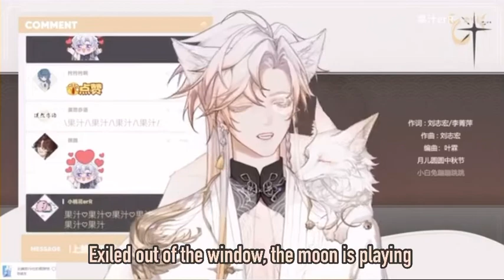[ENG SUB] Guozhi sings 月亮里的玫瑰与故事 (The roses and stories inside the moon) [果汁erR / Croven教团]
hold on ill come back to fill this up in awhile

timestamp: 12.45